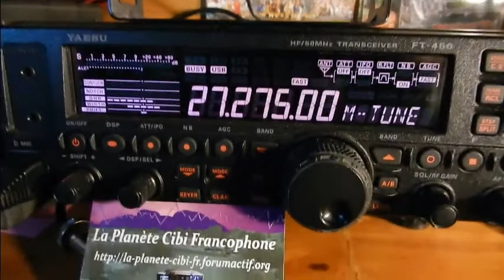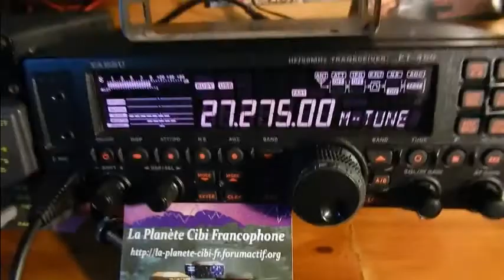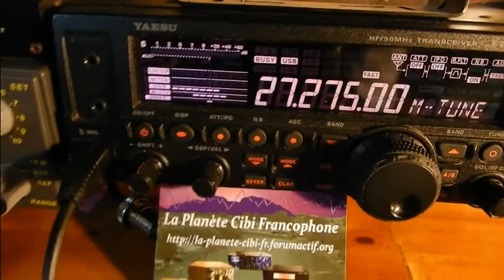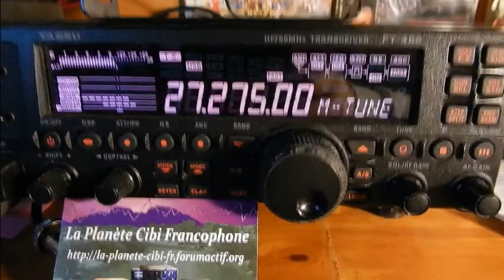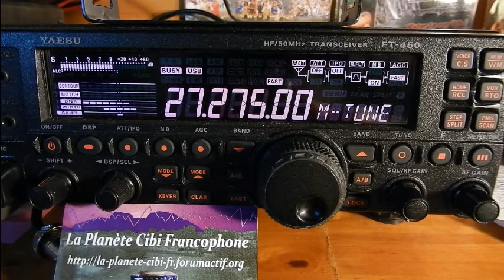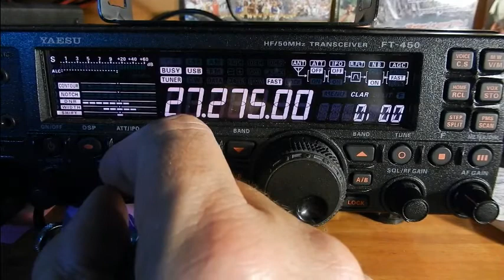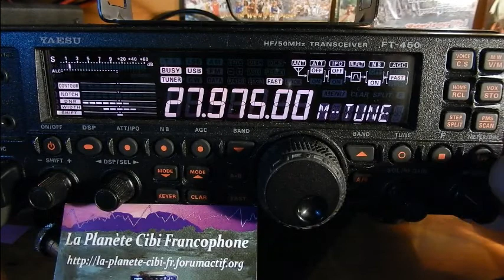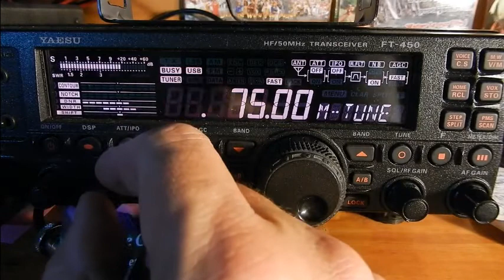29 10 2016 QSO National Canal 27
Samedi 29 Octobre 2016 QSO National du canal 27
 Alors il y avait: Jean-Marie(Belphegore(14JMC73)(47), Thierry Le Coyote(14TC033(33), Florent(Chamo(14ODR007(33), Eric(14VE27) et moi Dundee33(14DR33) plus d'autres OMs en SWLs. ;)